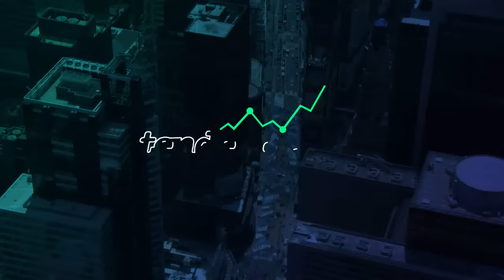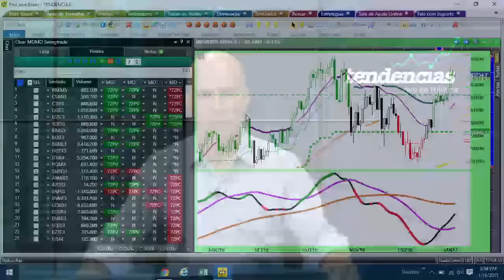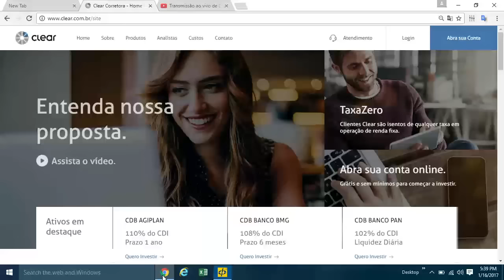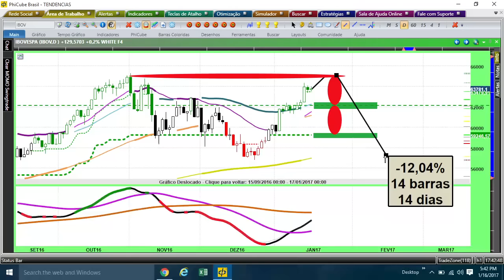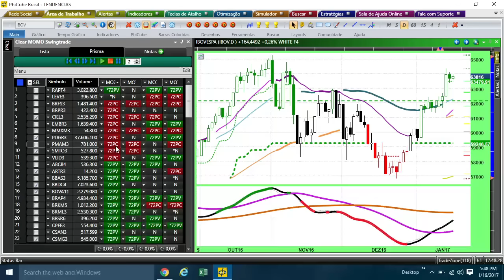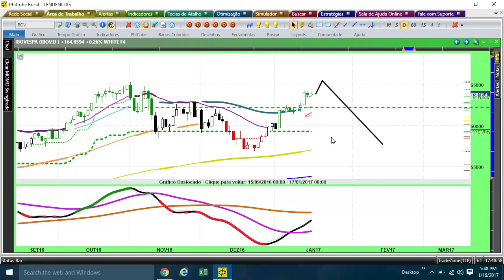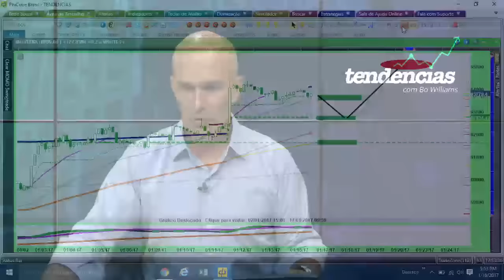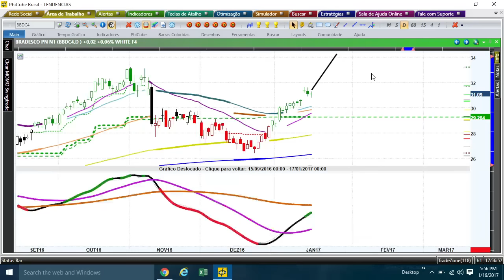Tendências PhiCube - 16/01/2017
2017 promete!

Já conhece o Bo Williams? O mestre do mestres e criador do exclusivo sistema de trade system PhiCube, vai ajudar você a entender e a dominar o mercado financeiro como ninguém.

Aperte o play e descubra com o mestre Bo como ganhar dinheiro com o mercado de ações.